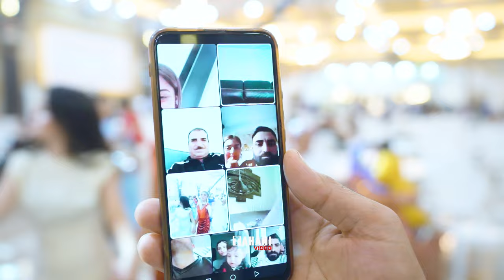Salah & Parishan U Firas & Haifa 04